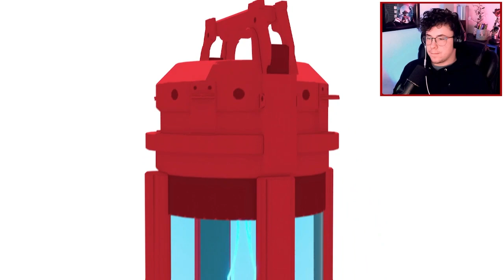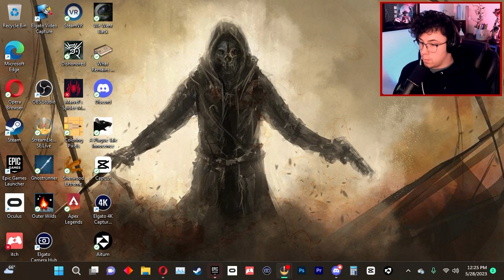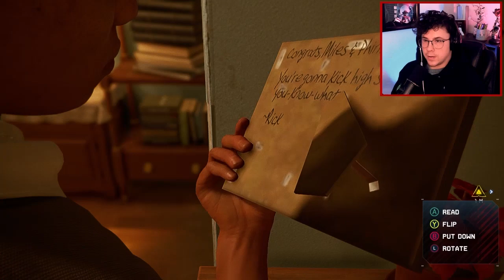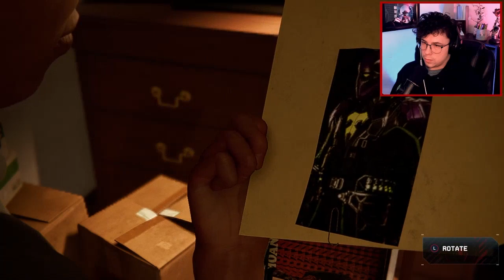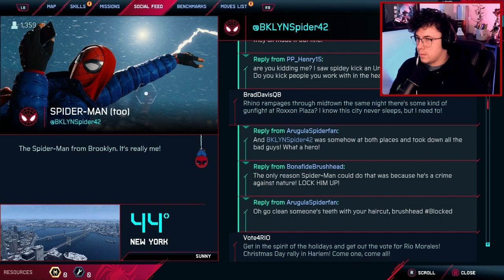MILES!!! | Spiderman Mile morales | part1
Hi, I LOVE SPIDER-MAN!